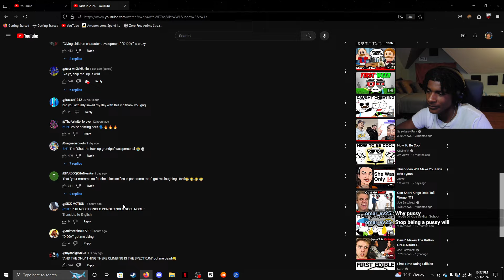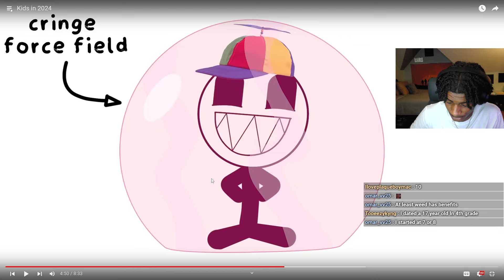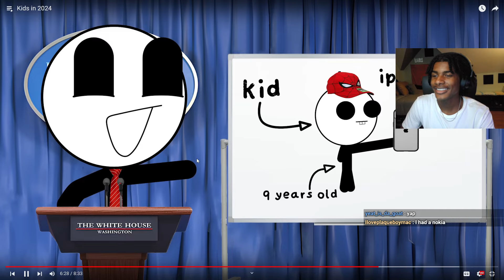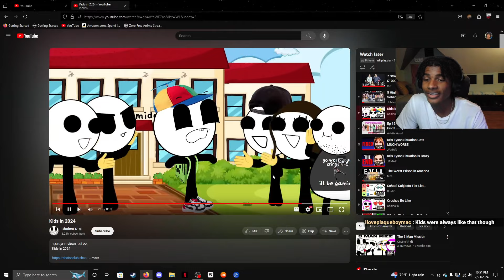Kids in 2024..